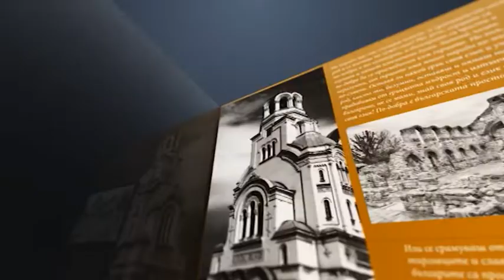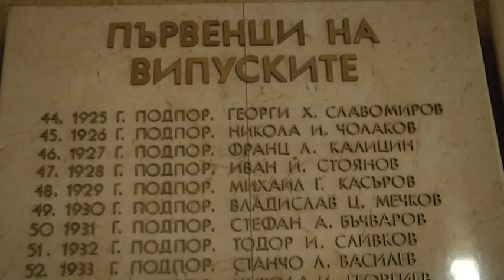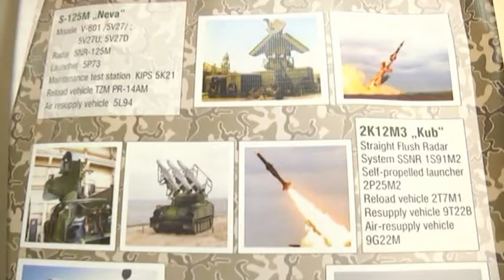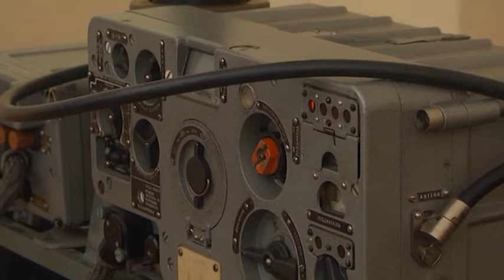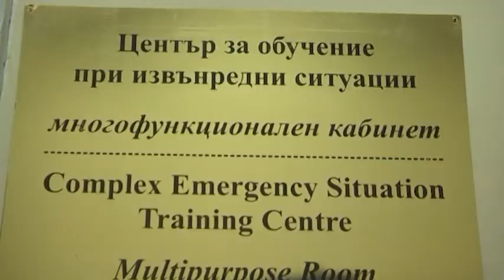Щрихи от миналото 4.12.2018